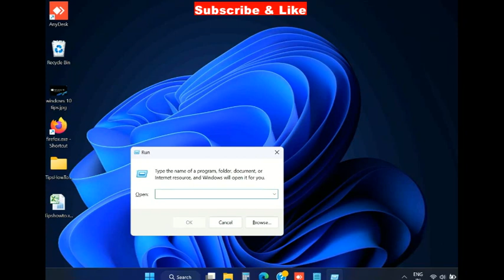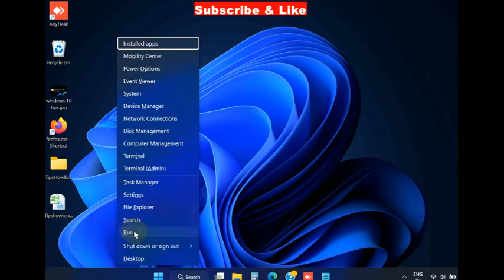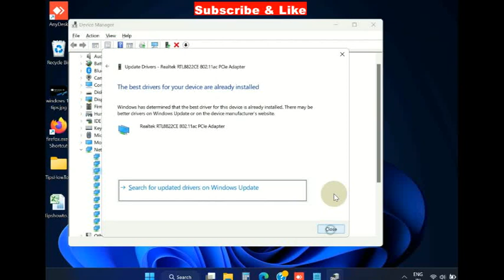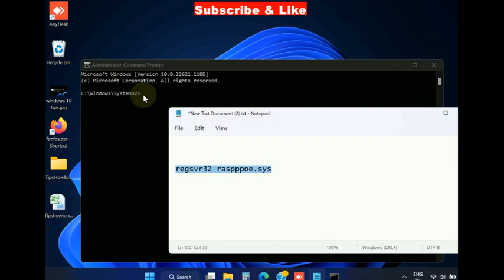The modem has reported an error with an Error Code 651 in Windows 11 / 10 Fixed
How to Fix The modem has reported an error with an Error Code 651 in Windows 11 / 10

Netsh interface tcp set global autotuning=disabled

netsh int ip reset reset.log

regsvr32 raspppoe.sys

error 651,
error 651 internet,
error 651 broadband connection windows 11,
error 651 internet connection,
error 651 connecting to internet,
error 651 connection failed,
connection failed with error 651,
error 651 in windows,
connection has failed with error 651,
error 651 broadband connection windows 10,
error 651 windows 10,
error 651 connecting to broadband,
error 651 hp laptop,
error 651 connection
Fix error